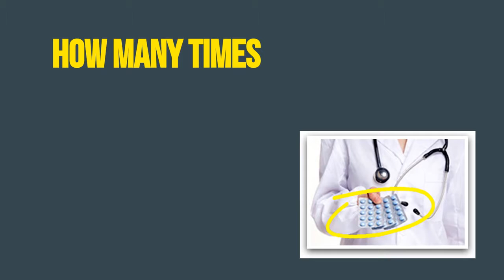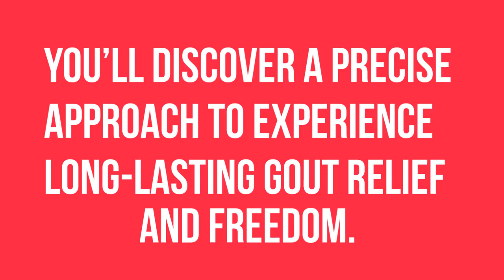The Gout Eraser Review 2018 | Best Treatment For Gout ?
The Gout Eraser Review - Does It Really Work Or Scam?
There's nothing to be ashamed about.

Millions of Americans have gout. You're not the only one by a long shot.

And here's the truly good news…

My friend Robert Miller has a nature based answer for solving it once and for all.

He knows just how difficult life can be with gout. You're scared to walk out the door on some days because the pain gets so bad.

You're not sure whether to put the shoes on to look professional, or risk going out with sandals to reduce agitation on the swollen areas of your feet.

If the swelling is on your hands, you're scared to touch anything. You slow any and all arm movements to avoid an accidental bump because the pain is too much to handle…

Here's the thing though…

There's absolutely no reason to live another month with gout.

And you can also forget all the "easy fixes" handed down by the medical and pharmaceutical establishment.

Your pharmacist sure enjoys every time you visit. Few other legal industries offer the opportunities to sell hundreds or thousands of dollars’ worth of drugs for 5 minutes of effort.

This is why my friend Robert went on a quest to find a better way.

The key lesson he found?

Okinawans have been curing gout all-naturally for centuries by dealing with the root cause, rather than masking the symptoms.

All gout really is is a build up of a waste product, uric acid. A waste product that your body has previously been dealing with for decades without issues.
And as Robert discovered, the way Okinawans deal with this is to seek to restore the body to its previous, well-running state. Yes, it really is that simple.

All that needs to be done is to provide your body with the right triggers, and the right nutrients, and almost immediately you’ll notice dramatic changes.

In just HOURS, all the pains that have been putting a damper on your life will start fading away, and your gout will be gone for good in 7 days or less!

Robert has fully detailed the all-natural, rapid gout removal process in his guide "The Gout Eraser™"

In this step-by-step system, you’ll be guided along the way to quick, efficient and most importantly – permanent – gout cure. 100% GUARANTEED!